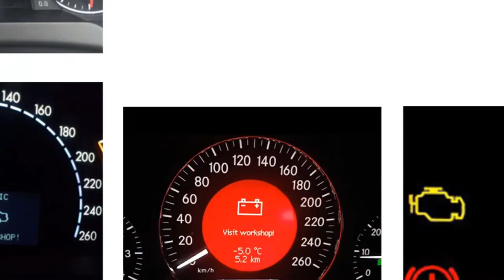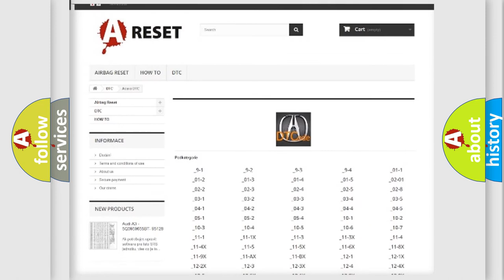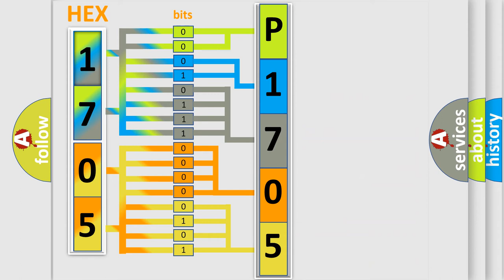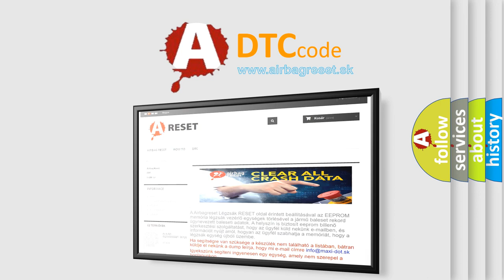DTC Acura P1705 Short Explanation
Make:
Acura
Code:
P1705
Definition:
A/T Transmission Range Switch Low Input
Description:
Engine started, vehicle driven and the PCM detected two gear position switch inputs simultaneously (two input at the same time). Note: The D4 lamp on the dash will flash 5 times if this code is set.
Cause:
A/T gear position switch signal circuit is shorted to ground
A/T gear position switch signal circuit is shorted to another wire
A/T gear position switch is damaged or has failed